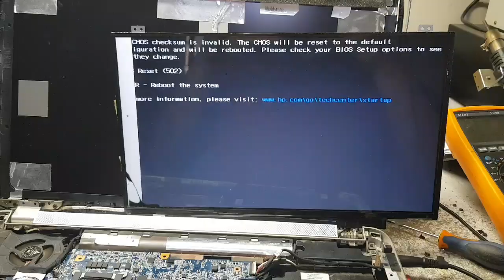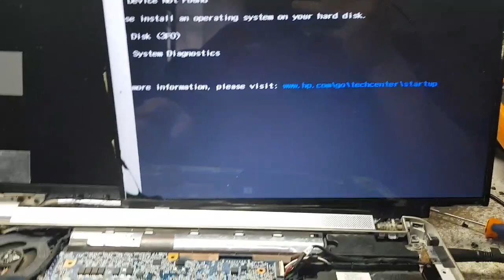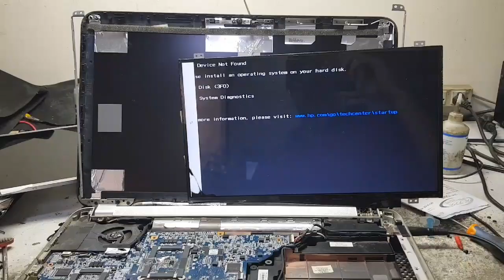Hp dv7 dando tela branca veja o motivo.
Endereço: Rua academico walter gonçalves numero 1 sala 1101.
Bairro: Centro
Cidade: Niterói
Estado Rio de Janeiro
Cep: 24020290
Telefone: 36286229
Celular e zap 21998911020 somente para clientes.

O Instagram da empresa é @elitenoterj